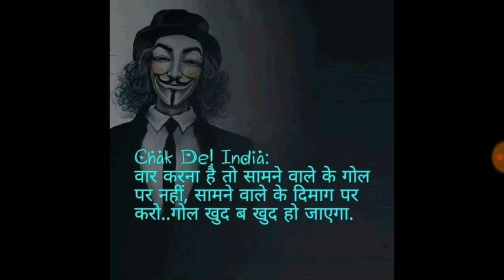Chaak de India movie dialogue